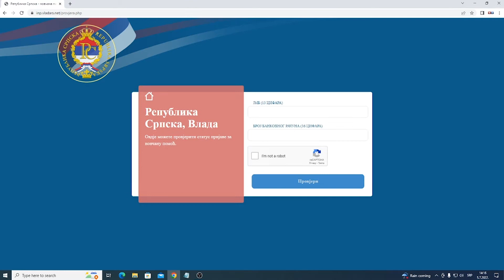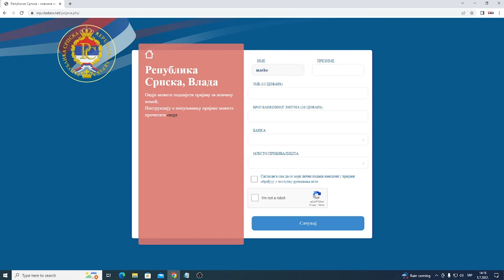Registracija za jednokratnu novčanu pomoć mladima do 25. jula – 5.7.2022.